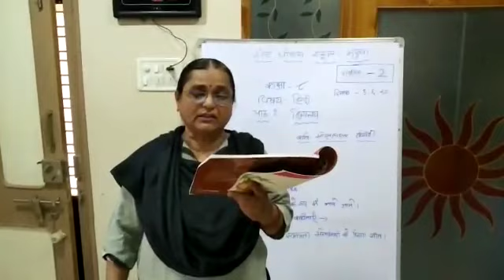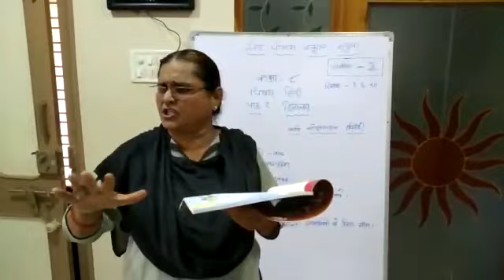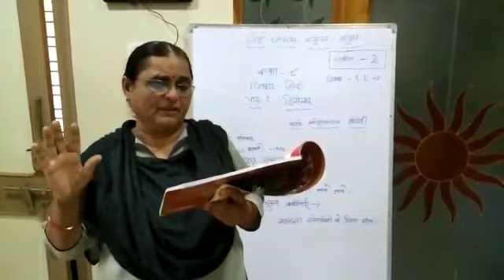STANDARD:-8 SUBJECT:-HINDI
STD:-8 SUB:-HINDI